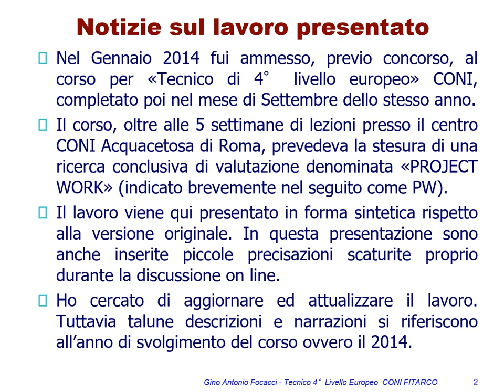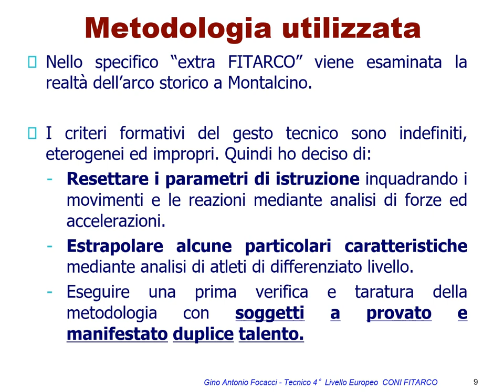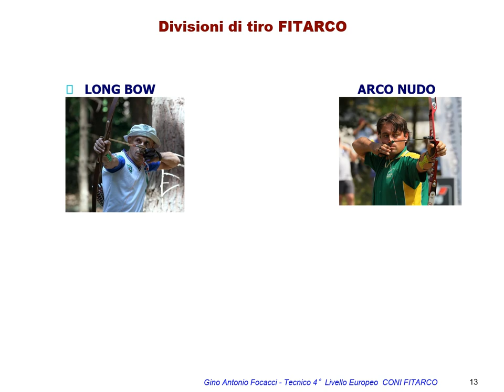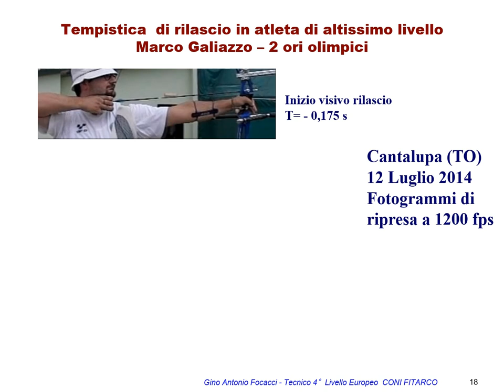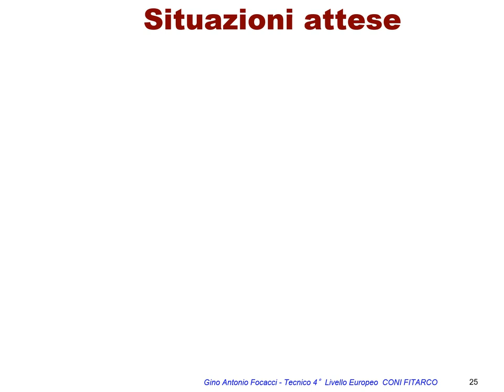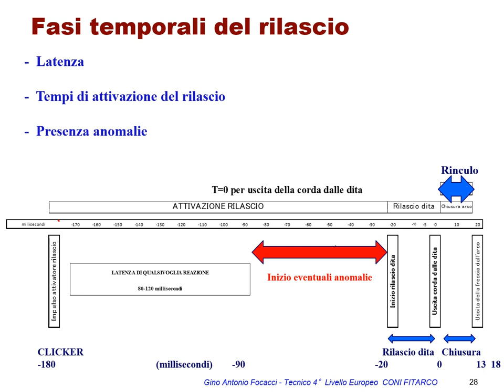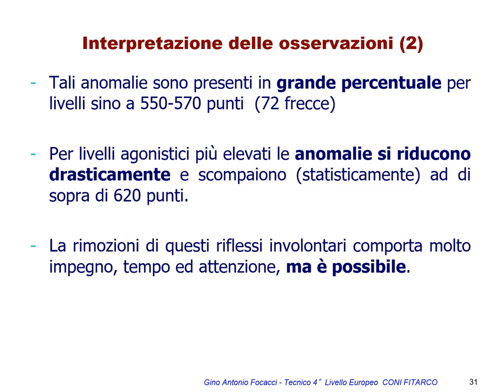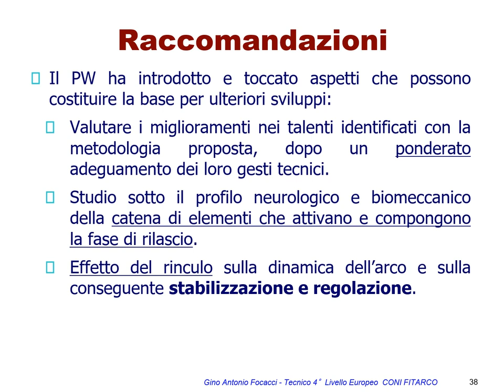Project Work di conseguimento titolo di tecnico 4 Livello Europeo CONI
Elaborato da Gino Antonio Focacci ed aggiornato per le conferenze on line della primavera 2020. Reazioni anomale in fase di rilascio - Effetto del rinculo su regolazione e stabilizzazione dell'arco.